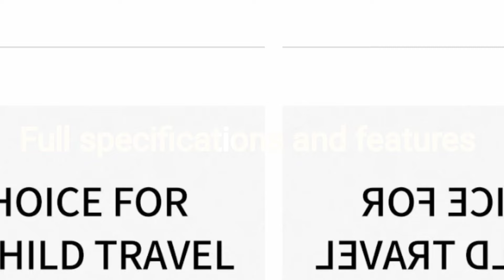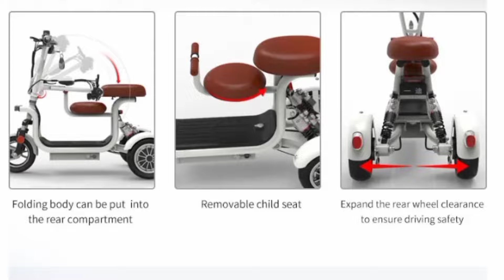e bike folding electric bike 3 wheel electric tricycle | New Arrival Electric Three Wheel Trike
e bike folding electric bike 3 wheel electric tricycle | New Arrival Electric Three Wheel Trike This is a small, cute and very nice motorcycle which has three wheels, it is very cute, it runs on battery, it has two wheels at the back, yes, it is shown in the video, inside the video you will get all its other opinions. In the video, about the capacity, how much capacity of the battery is there and how far it lasts and how many SIMs are there, all the information is given in the video. If you want to buy it or you want to know about it, then all the information is given in the size of the video. The company is mentioned in it.